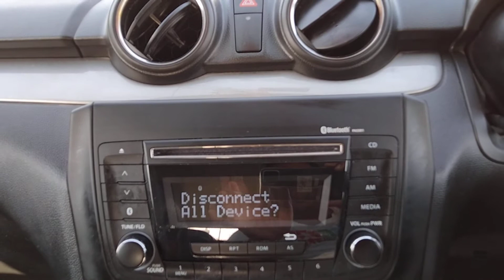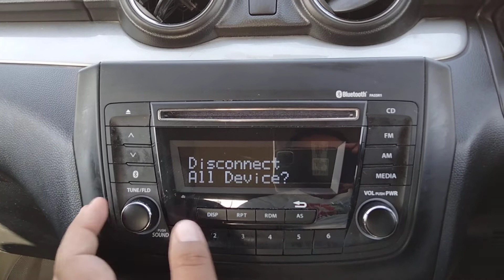how to canect bluetooth swift car ..swift car bluetooth kese jode short video easy way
स्विफ्ट कार में आसानी से ब्लूटूथ कैसे जोड़े कॉल 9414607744